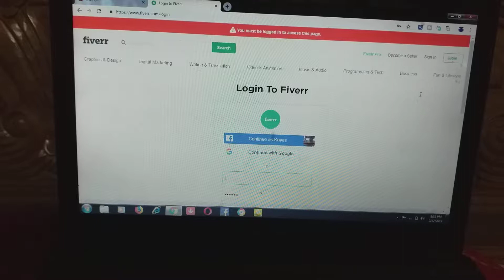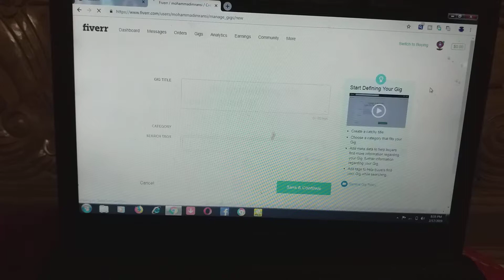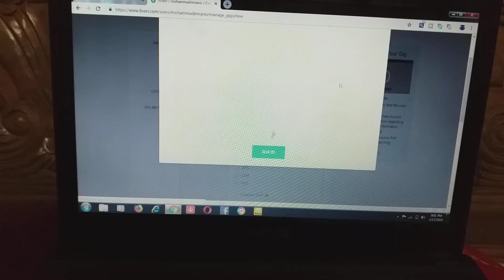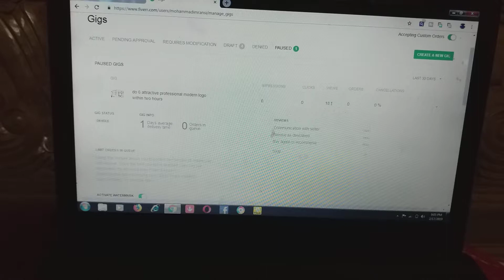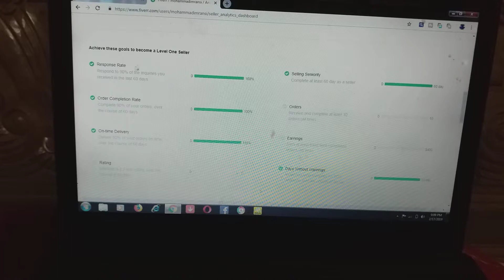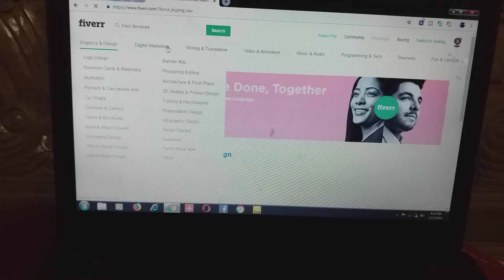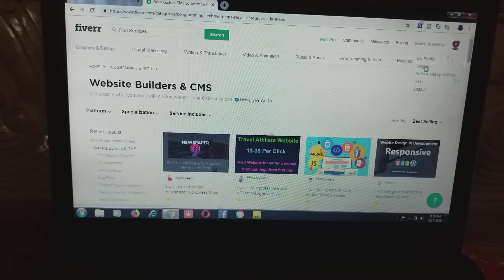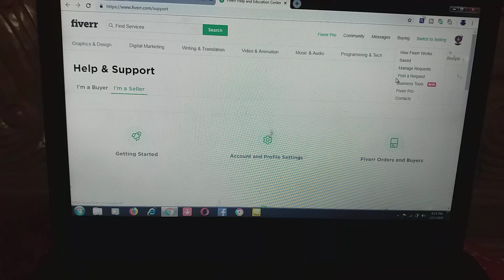যারা online এ ইনকাম করতে চায় তাদের জন্য আজকের টপিক Fiverr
চলুন আমরা ঘরে বসে ওয়াজ শুনি।